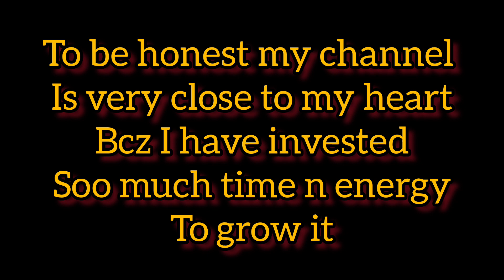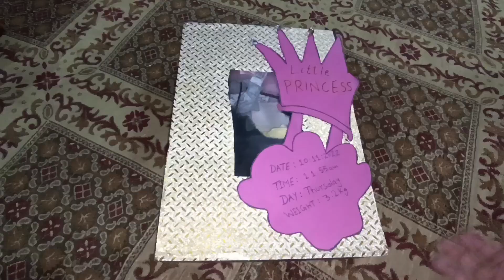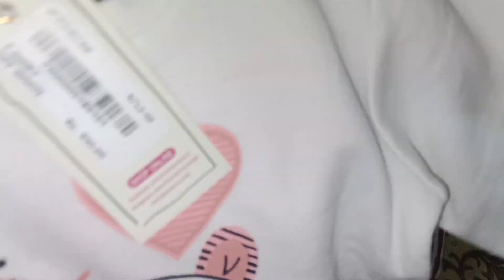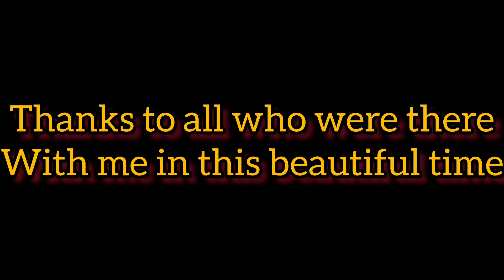Meny YouTube kyu chordi thi !! Sharing with u all why I quit YouTube !